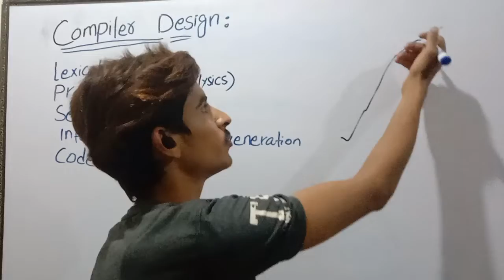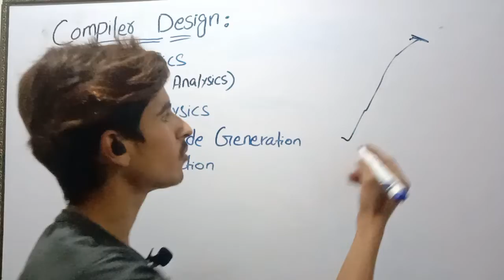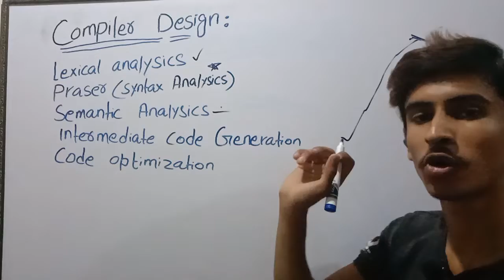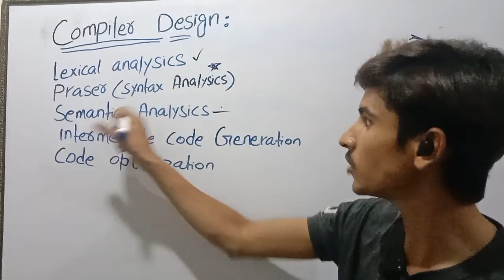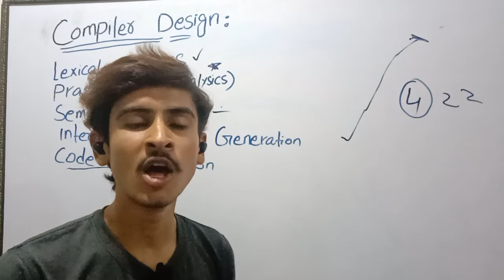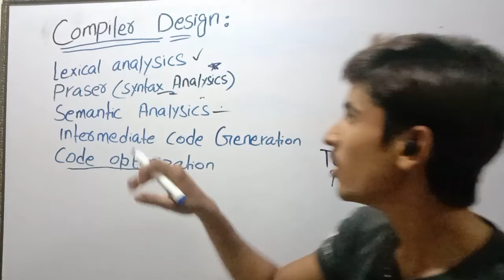Compiler Design Syllabus Discussion for Competitive & College/University Exams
Compiler Design
1) Lexical Analysis
2)  Parser(Syntax Analyser)
3)  Semantic Analysis
4)  Intermediate Code generator
5)  Code Optimization